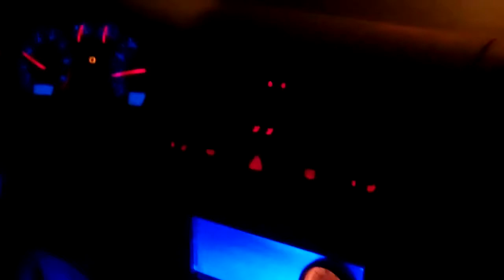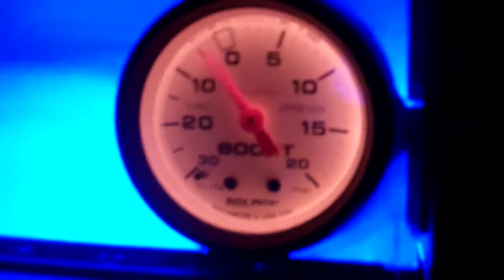Cruisin' in the Jetta 1.8T